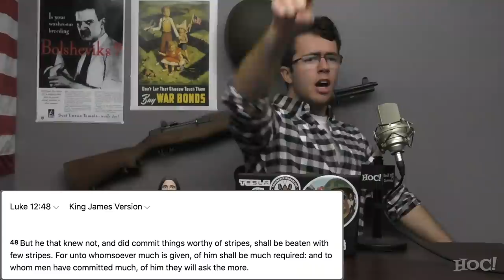Why Hollywood Hates Christians | Heck Off, Commie!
The left has once again called for A-list actor Chris Pratt to be cancelled for his Christian faith and rumored support for President Donald Trump. Anti-Christian bias seems to be a motif in Hollywood, and given the cultural significance of both Christianity and Hollywood, it is worth examining the motivations for and implications of said bias.